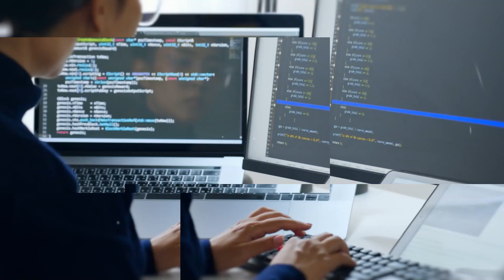Building Strategies for a Resilient Insurance Future with Lisa Wardlaw from 360 Digital Immersion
Hosts ⁠James Benham⁠ & ⁠Rob Galbraith⁠ are joined by ⁠Lisa Wardlaw⁠ from ⁠360 Digital Immersion⁠. Lisa shares her expertise and insights on building strategies for a resilient insurance future. Learn tips and tricks on integrating dynamic advancements into traditional functions and creating forward-looking strategies to navigate the changing landscape of insurance.